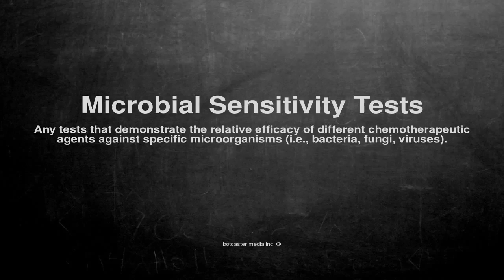Medical vocabulary: What does Microbial Sensitivity Tests mean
What does Microbial Sensitivity Tests mean in English?